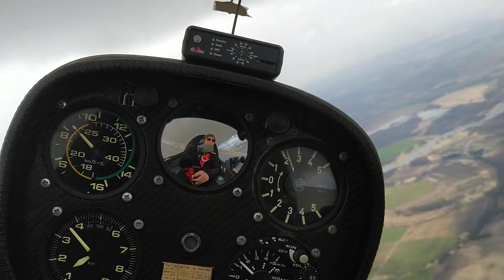In the spring vario sings/Wiosenne latanie Szymanów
Some shots from early spring flying. This year we had unusually good weather with strong thermals, beautiful cloud formations and sometimes precipitation.

Kilka ujęć z wiosennego latania. Opady, mocna termika i fajnie przeloty. Oby sezon był tak dobry jak jego początek ;)